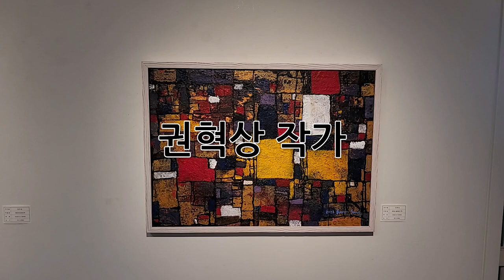★ 권혁상 작가 ★ 인간의 굴레...| 쉽게 보는 갤러리, 대미술관의 갤러리스타 (ep.586)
인간의 굴레...권혁상 작가 개인전 레쓰 기릿!!!